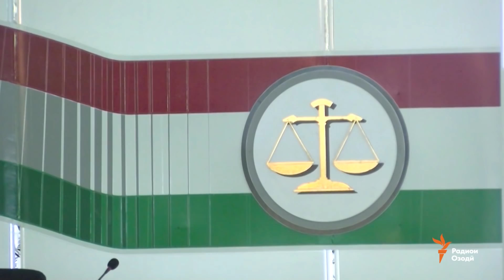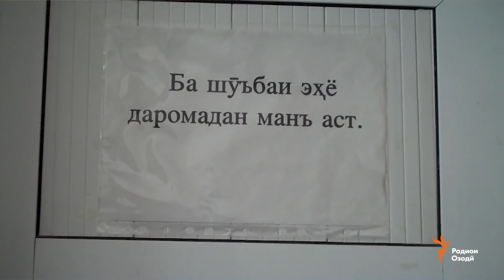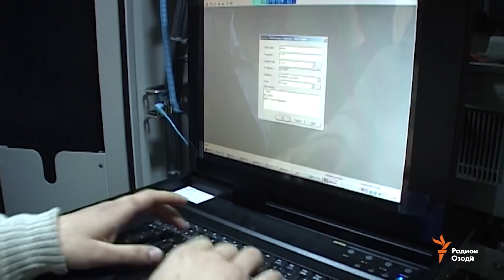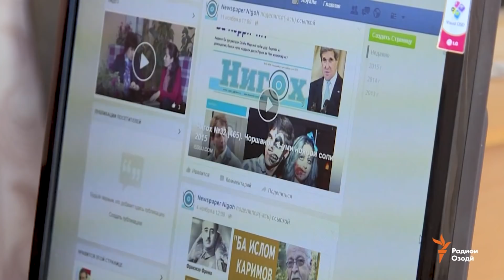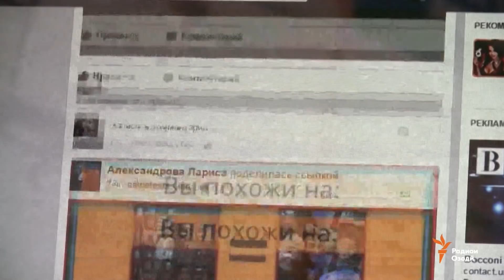Ахбори Тоҷикистон ва ҷаҳон (19.11.2018)اخبار تاجیکستان .(HD)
Посгоҳҳои иловагӣ дар Хатлон, дархости ҳукми ҳабси абад ба масъулони ҳамлаи террористӣ дар Данғара, шаҳре дар дили кӯҳ ва ё сафаргуфтори хабарнигорони Озодӣ аз Роғун, боздошти зани муттаҳам бо авомфиребӣ ва матолиби дигар.